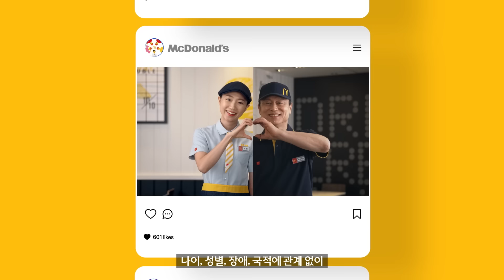20대와 70대가 동료가 되는 회사?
나이, 성별, 장애, 국적에 관계없이
맥도날드의 소중한 가족이죠💛

함께 일하고 함께 성장하는 가족은 많을수록 좋으니까요!

열린채용🙆🏻‍♀️🙆🏻‍♂️
맥도날드는 좋아서 합니다!